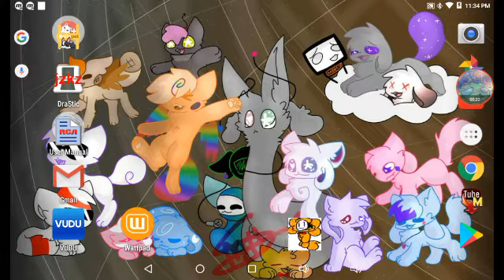I made my own shimeji :3